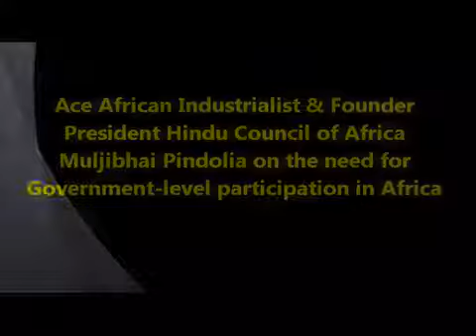Muljibhai Pindolia at Vibrant Kutch on the Strategy for Business in Africa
Shree Muljibhai is the Founder President of the Hindu Council of Africa,  Hon. President and Trustee World Conference on Religious for Peace – UN Accredited organisation. Muljibhai is also an established businessman with a heart to serve humanity and the society. He possesses exemplary leadership and innovative skills and expertise both in the business and the civil society sectors. He has been promoting good governance and equality of all persons in Africa, and has closely worked with various governments, faiths and civil society across Africa. Through capacity building, he has contributed well to the development of Africa and promotion of good governance.